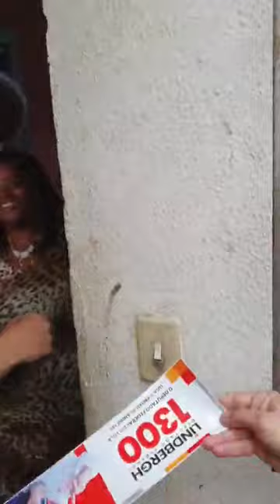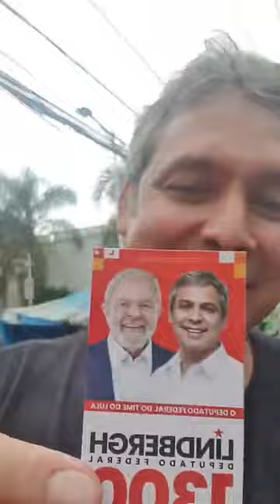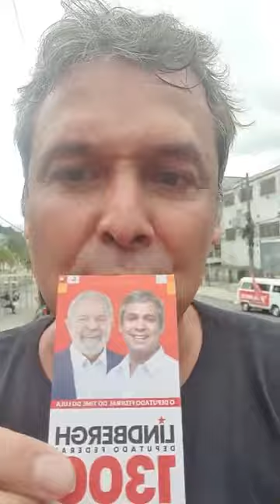CARREATA NO ALEMÃO! Visitando as casas construídas no governo Lula pelo Minha Casa Minha Vida